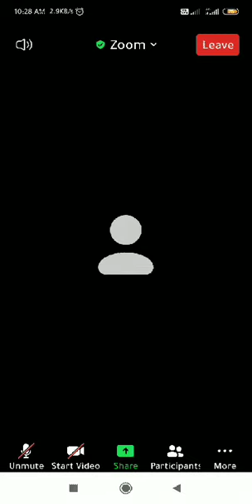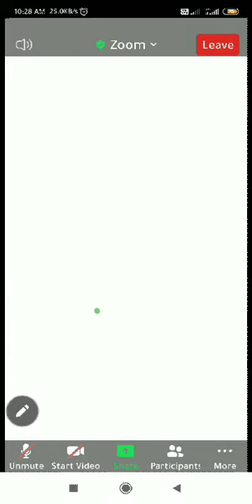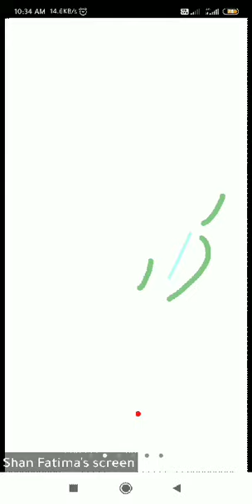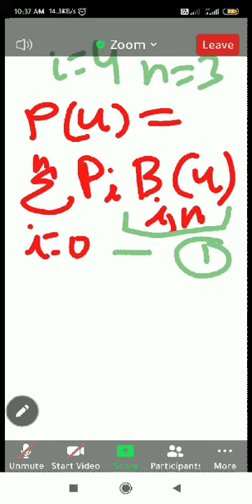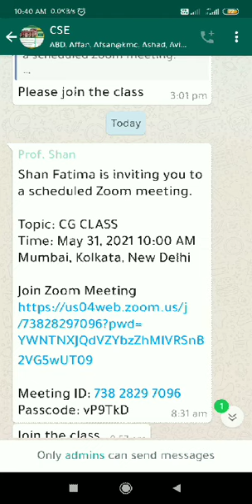Lecture 21(1)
Computer Graphics